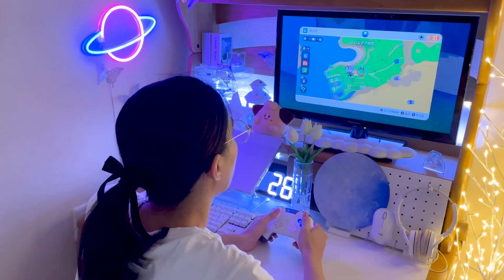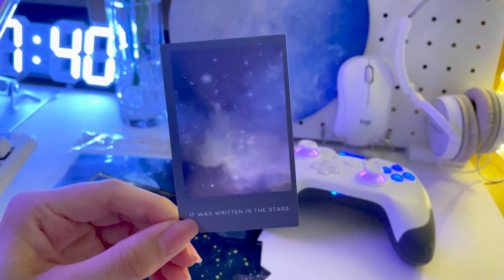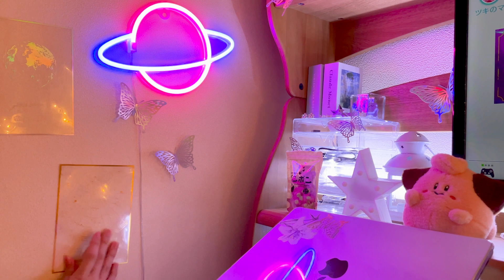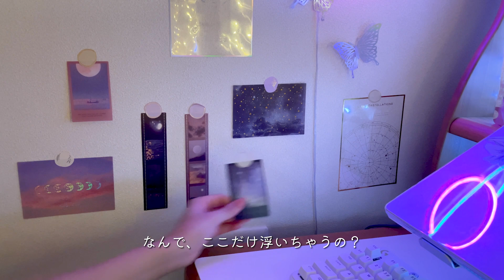vlog｜引きこもりだけど旅が好き、ゲームが辞められないの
旅行と日常のvlogです🦌
奈良の鹿が超可愛かった...!!

🤍楽天room
PC、ゲーム周辺機器、家具、食器など
まとめられるだけまとめてみました！